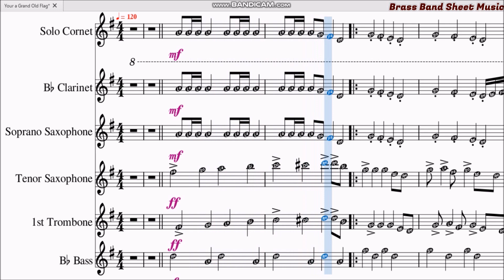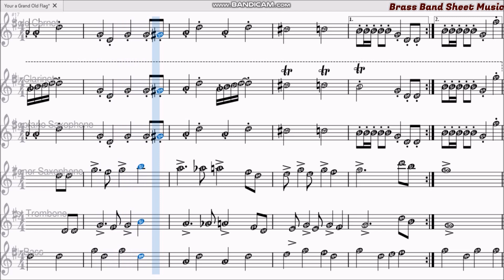you're a grand old flag